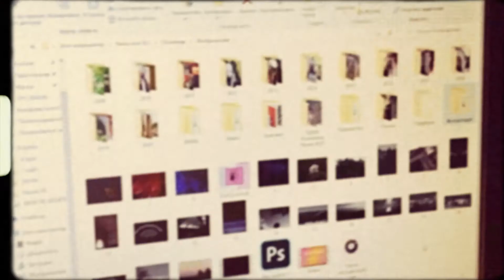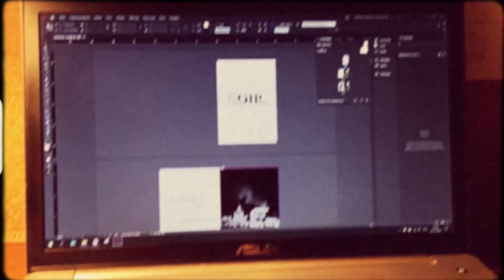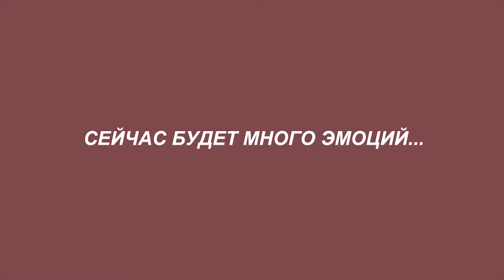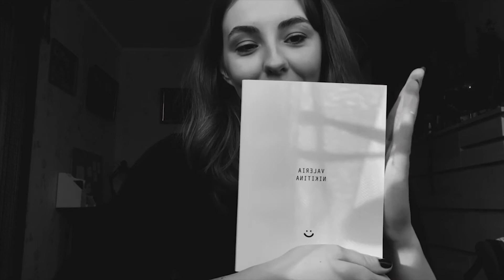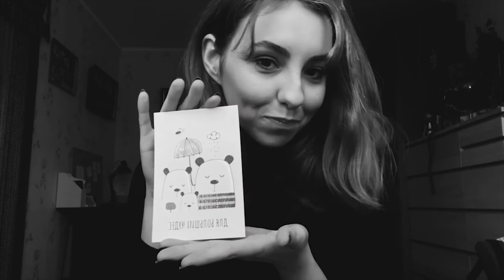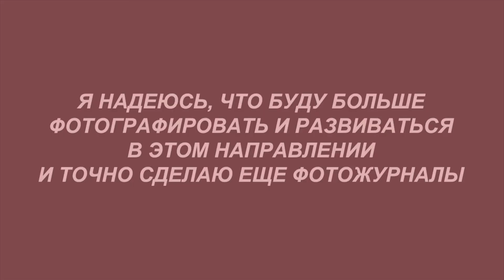мой черно-белый фотожурнал! / diy photozine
наткнулась на такую штуку на англоязычном ютьюбе как "photozine", и решила создать свою фотокнигу из чёрно-белых фото. отобрала самые любимые кадры, снятые за последние года. однако там есть фото, которые были сняты в начале пути изучения мира фотографии (2010 год)